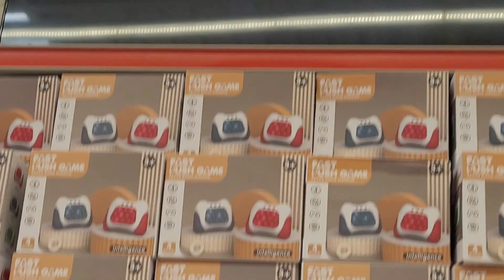Je découvre le pop it électronic à carrefour